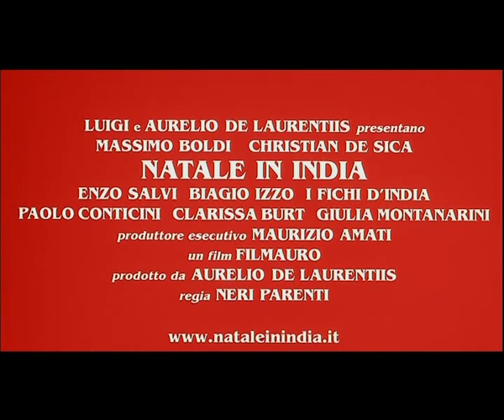NATALE IN INDIA - Trailer | Filmauro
Natale in India
Un film di Neri Parenti. Con Christian De Sica, Massimo Boldi, Enzo Salvi, Biagio Izzo, Massimiliano Cavallari.